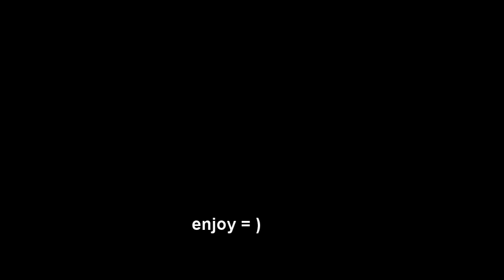Hafþór Björnsson - A Meme Experience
Hope you enjoy this one lads